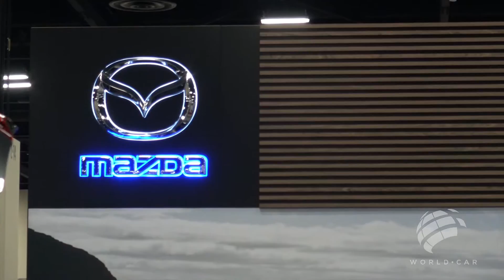2016 San Antonio Auto And Truck Show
It's almost like you were there!

Take a look inside the 2016 San Antonio International Auto & Truck Show!